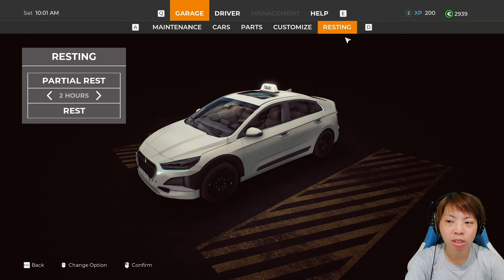MAU NAIK?! SUPIR TAXI YANG SATU INI GAK PUNYA SIM!! - Taxi Life Indonesia Gameplay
Seandainya kalian naik taxi dengan supir taxi macam aku begini, apa kalian berani?? HAHAHAHA~

Semoga kalian terhibur dengan video yang penuh dengan kekacauan yang kubuat di gameplay pertama Taxi Life ini. Siapa tau kalian juga mau mencoba, disini ya linknya :